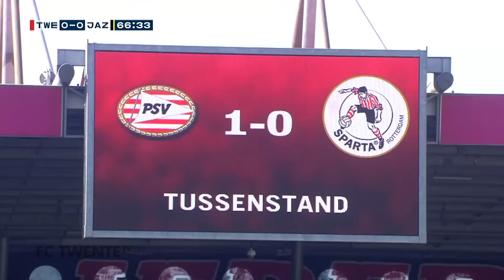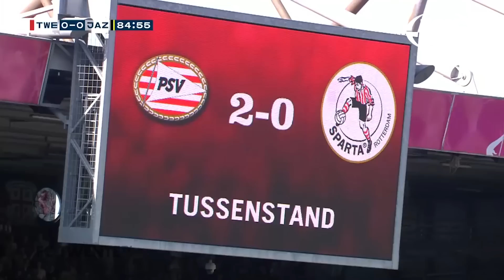SAMENVATTING | FC Twente - Jong AZ (22-04-2019)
FC Twente is terug in de Eredivisie, de club speelt komend seizoen weer op het hoogste niveau. De ploeg speelde vanmiddag in De Grolsch Veste gelijk tegen Jong AZ (0-0) en is drie wedstrijden voor het einde van het seizoen kampioen van de Keuken Kampioen Divisie. Een geweldige prestatie van de spelers en staf die dit samen met de gehele achterban van FC Twente hebben weten te bereiken.